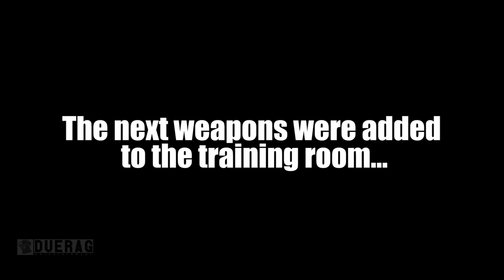Zero Hour: Animation Overhaul Before/After With New Mechanics (Update Part 4)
Songs Used;